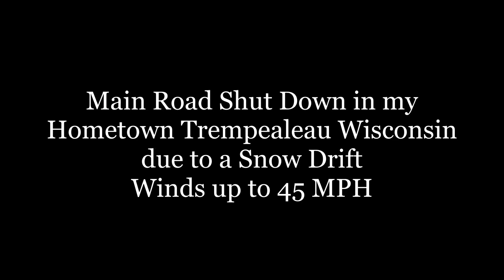Closed Road Snow Drift with 45 MPH Winds